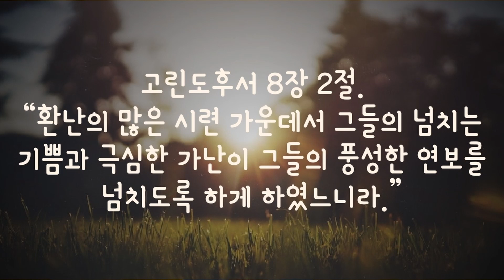[1분 말씀] 서로 돕기 - 권정행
고린도후서 8장 2절. “환난의 많은 시련 가운데서 그들의 넘치는 기쁨과 극심한 가난이 그들의 풍성한 연보를 넘치도록 하게 하였느니라.”